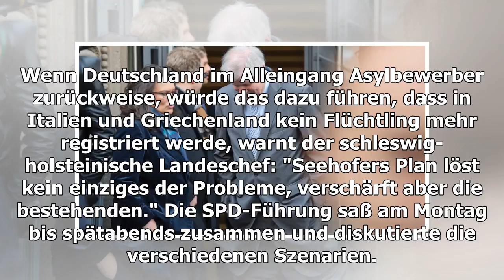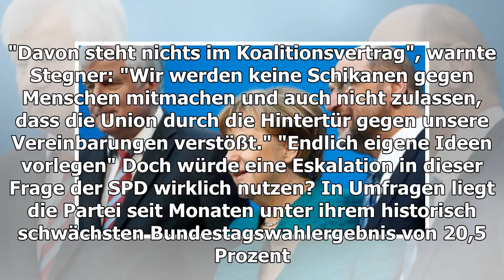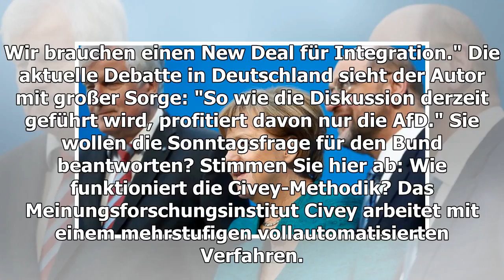SPD in der Regierungskrise: große Kollision